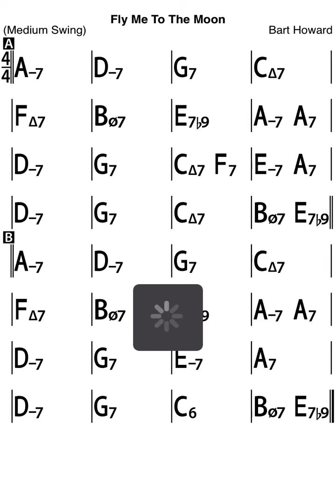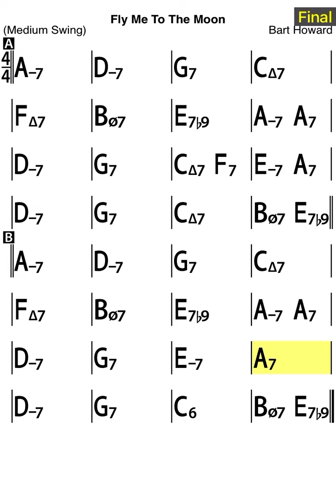Fly me to the moon - backing track (C)